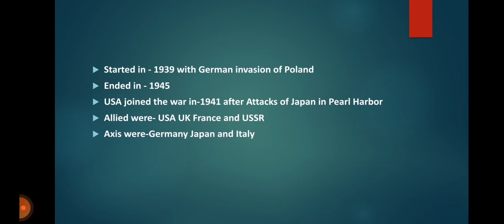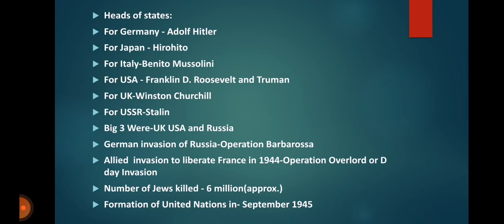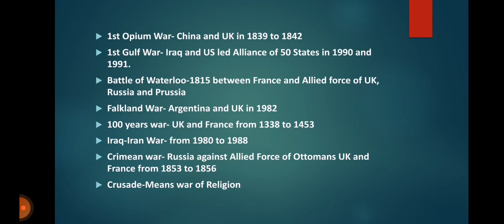BUP Admission GK | Notable Wars | Bangladesh University of Professionals | FSSS FASS FBS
Instructor:
Khandakar Tahmid Rezwan